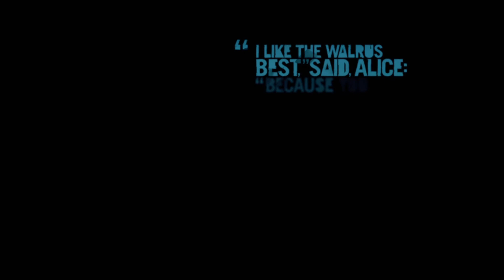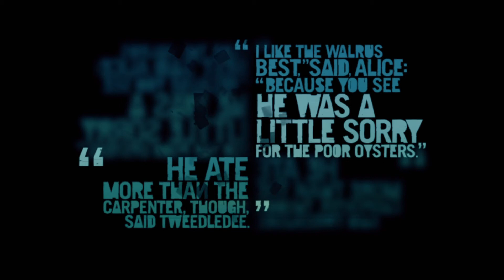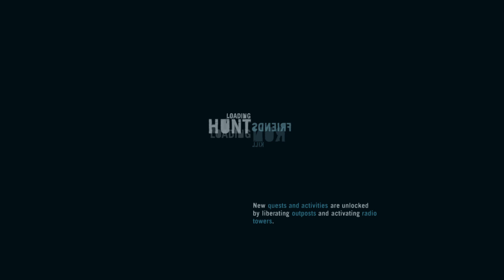Far Cry 3 | (Part 18) | UnHappy Reunion